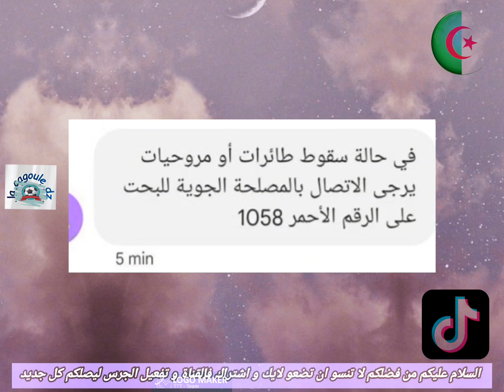الجزائر شاهدوا رسالة غريبة تصل الى الجزائريين...ما حقيقة هذه الرسالة